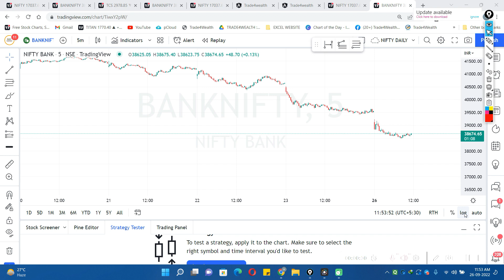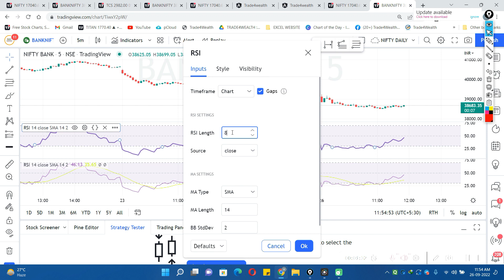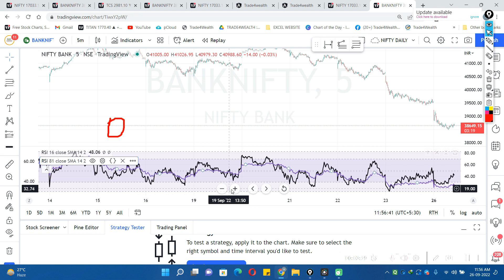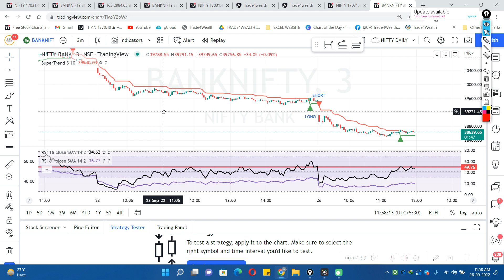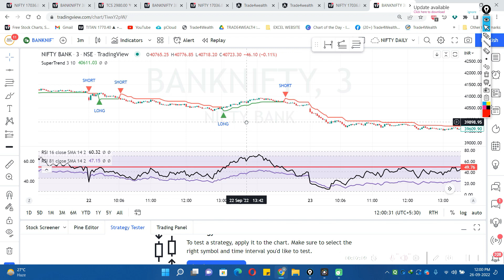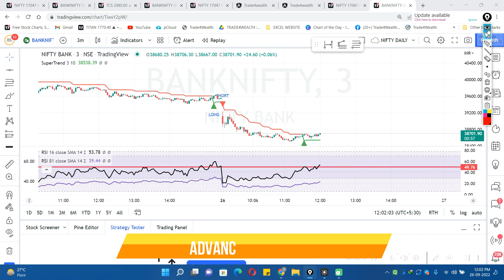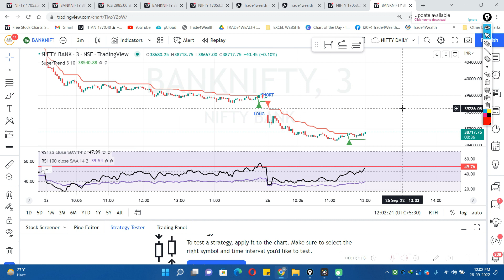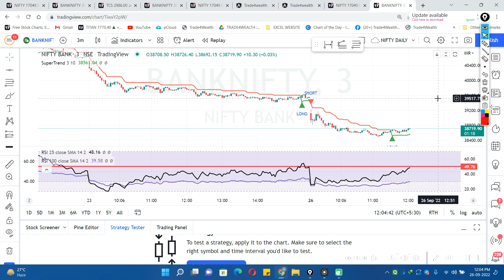Double RSI Strategy | Hidden Top Secret | 90 % Accuracy | T4W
TITLE : Double RSI Strategy | Hidden Top Secret | 90 % Accuracy | T4W

All you need to do is just *open a trading account in AliceBlue  OR  Zerodha through our reference and trade in it* and get all our 3 software Gann tool  absolutely free for 1  Month ( not calls) !

1: Account opening in Aliceblue link

1: MACD STRATEGY

2: RSI strategy

3: Boilinger Band

1: How to open trading view account ID

2: Full trading view platform tools explanation video

Social Media Follow Me For Updates

I ONLY SHARE MY VIEWS.NON ADVISORY,DISCRETIONA. NO CLAIMS,RIGHTS RESERVED.I Am NOT RESPONSIBLE FOR YOUR ANY LOSS/PROFIT.

MUST CONSULT YOUR FINANCIAL ADVISOR BEFORE TRADE.

ABOUT ME
- Mr.Amar Mandekar

-Year of Experience 10-12 years (Stock Market)